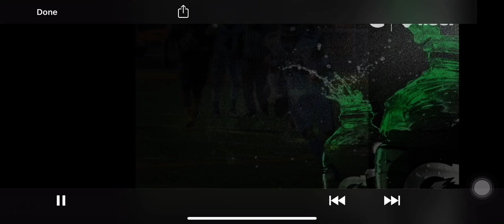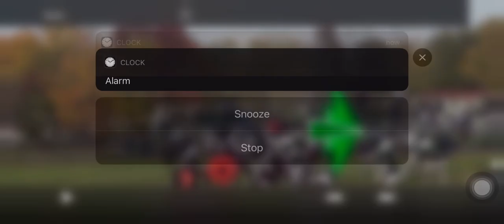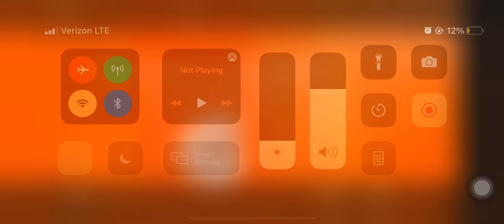"Best ATH in MD" Justin Bradley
2nd in PG county in TDs at tight end
Led tackles in 1A at OLB
6th place With WR  tds in PG county
Played all special teams
Leader of my team
Mr senior
From sagging to suites alumna
Height  : 6'2
Weight :210
40: 4,5
Playing at WVSU
Info
Snap :rbradley311
Head coach : coach wade
Db coach : coach proc
Defense coordinator :coach carter